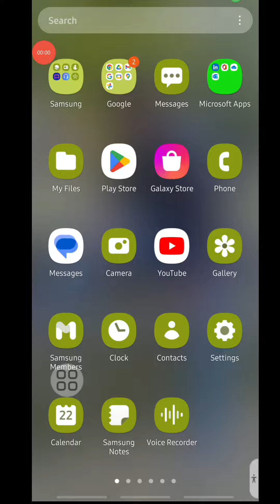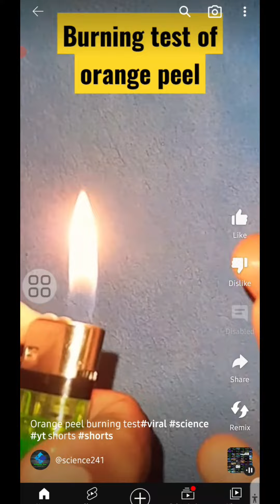channel monetize complete 2023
youtube monetize complete.